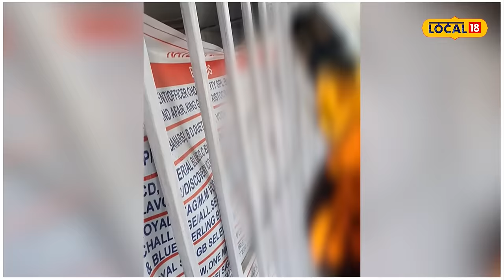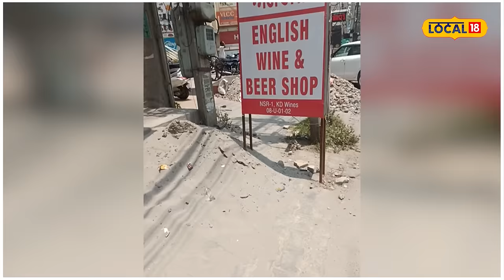Sting operation: ਠੇਕੇ ਵਾਲਾ DC ਨਾਲ ਵੀ ਕਰੀ ਜਾ ਰਿਹਾ ਸੀ ਘਪਲਾ! 550 ਵਾਲੀ ਬੋਤਲ 1000 'ਚ, ਫਿਰ...